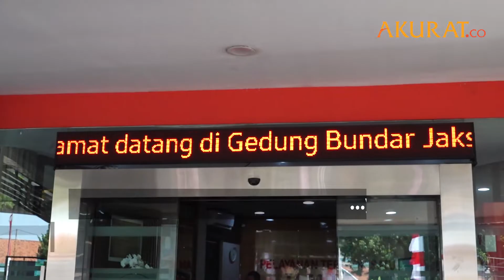Selain Suap, Pinangki Terancam Pasal Pencucian Uang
Selain Suap, Pinangki Terancam Pasal Pencucian Uang. Kejaksaan Agung RI tengah menelusuri penggunaan uang suap sebesar Rp7 miliar yang diberikan Djoko Tjandrakepada oknum Jaksa Pinangki Sirna Malasari (PSM).

Hal itu disampaikan Kapuspenkum Kejagung Hari Setiyono saat konferensi pers di Gedung Bundar Kejaksaan Agung, Jakarta, Kamis (27/8).

PSM terancam pasal tambahan pencucian uang jika penyidik menemukan cukup bukti.

DATA: Berbagai Sumber | Video: Bisri | Foto: dok istimewa/MAKI / Isntagram/pinangki/Antarafoto
NASKAH: Bisri | VIDEO EDITOR: Ahmadrohaefi | AGUSTUS 2020